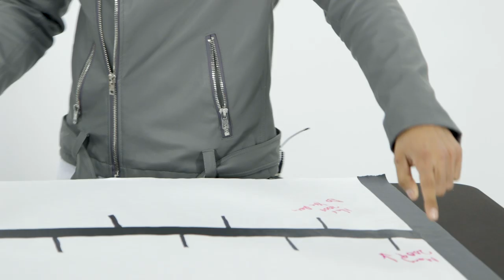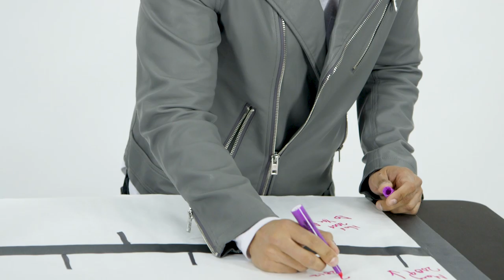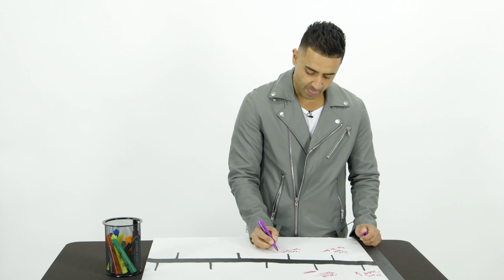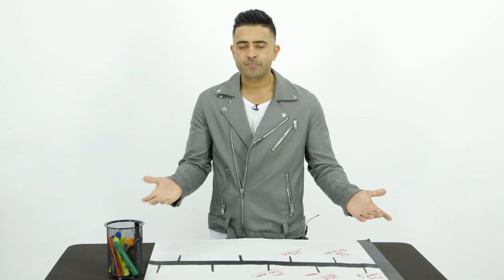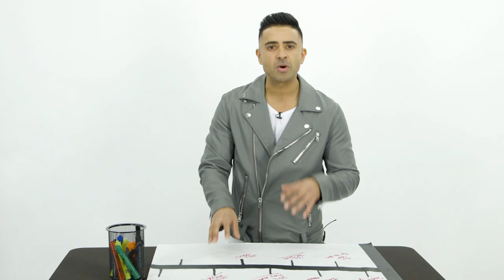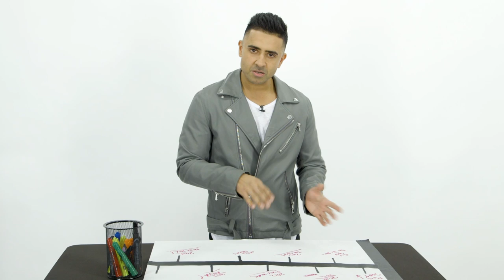Jay Sean Talks "With You" + Touring With Joe Jonas | Timeline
Jay Sean walks us through his timeline from touring with Joe Jonas to releasing his most recent track, "With You." This is his timeline.